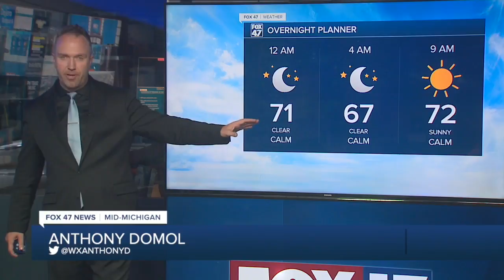Tonight's Forecast: Partly cloudy and humid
Partly cloudy and humid with a chance for a late-day shower or storm. Highs in the mid-80s.